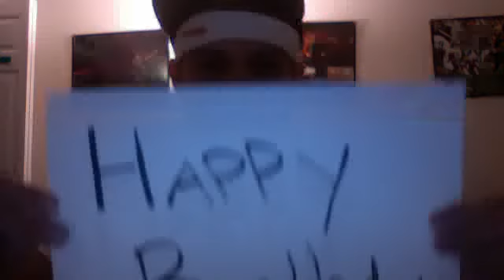Happy Birthday RauchER!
Dan is a young guy that happens to be fun - and has partied. He's elated and happy. But he teaches us a lot in this video. Please show your support and never forget to become who you are.